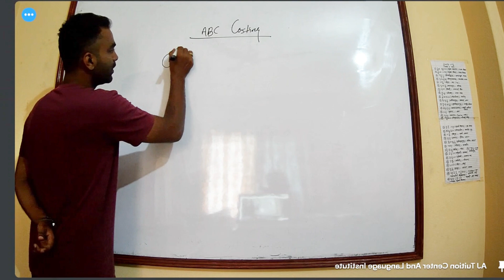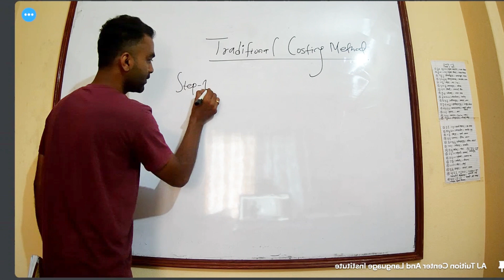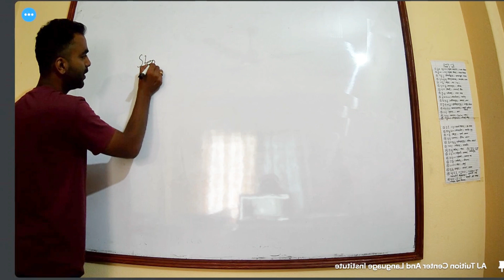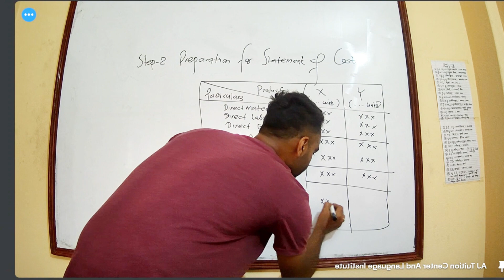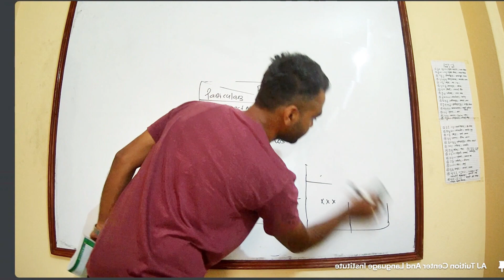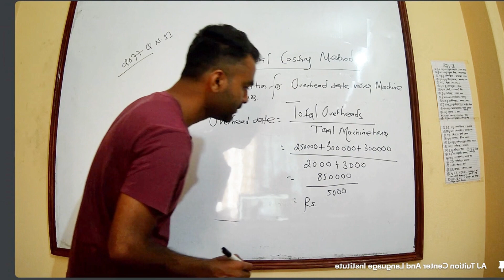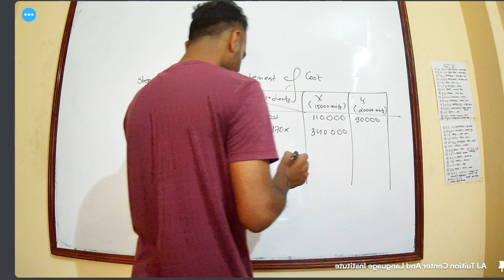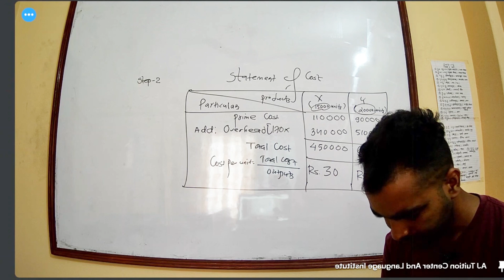Activity Based Costing(Part-1) for BBS Second Year ( Account) by Jitendra Sir